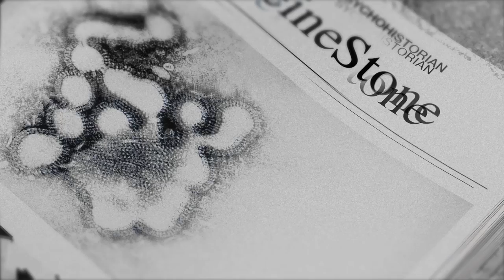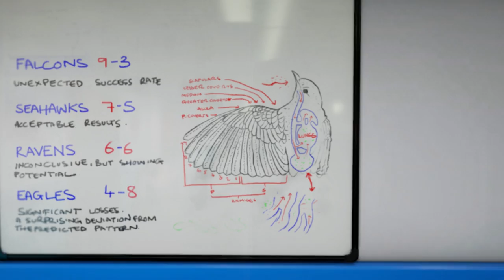The Assembly | Two Perspectives Trailer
A mysterious organisation, The Assembly, has been experimenting below the Nevada Desert. Hidden from the world, unconstrained by government scrutiny and society’s morals, this collective of scientists, engineers and academics are free to experiment as they choose.

But what is The Assembly hiding? What will it sacrifice in the name of progress? And how far will it go to keep its operations secret?

The Assembly is an immersive adventure in VR with two sides to everything. An experience where perspectives shift, the right choice is never clear, and a question is always left open: When does the end justify the means?

VR Platforms: HTC Vive & Steam VR (PC), Oculus Rift (PC), Sony Project Morpheus (PS4)